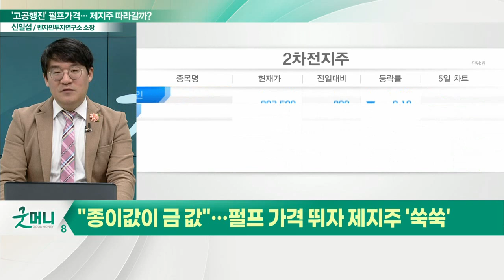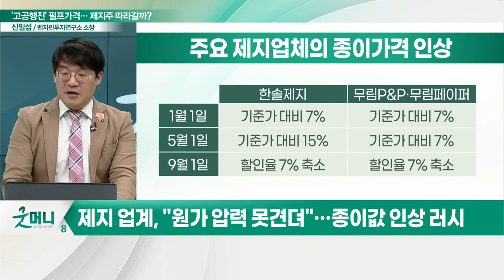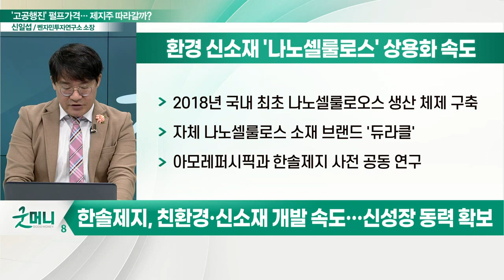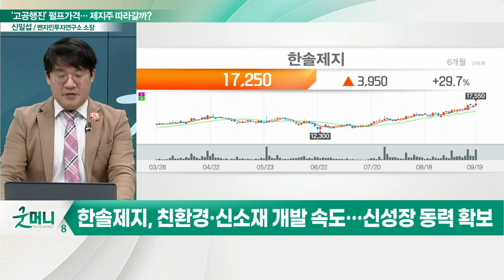한솔제지(213500)... "종이 값이 금 값이다"... 펄프 가격 뛰자 제지주 '쑥쑥'_신소장의 시그널 (20220920)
Q. '고공행진' 펄프가격… 제지주 따라갈까?
- 제지업체, 인쇄용지 가격 올해 세 차례 인상
- 식품 포장용지, 특수지 가격 인상 이어질 것
- 한솔제지, 친환경·신소재 개발 속도… 신성장 동력 확보